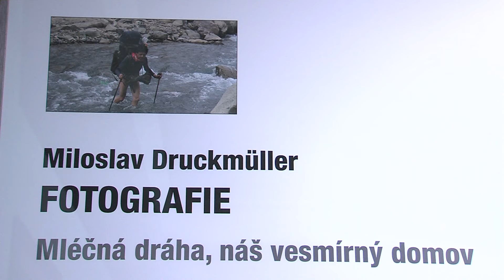15 VESMIR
Kino Hvězda nabízí od pátečního podvečera jedinečný pohled do tajů kosmických jevů. Ty už dlouhá léta obrazově zpracovává brněnský matematik Miloslav Druckmüller.